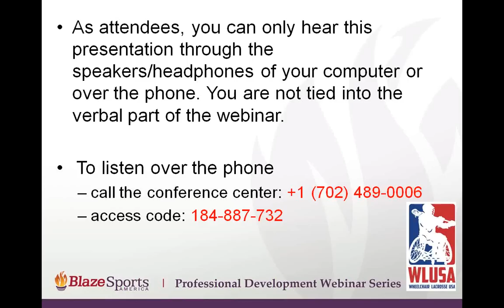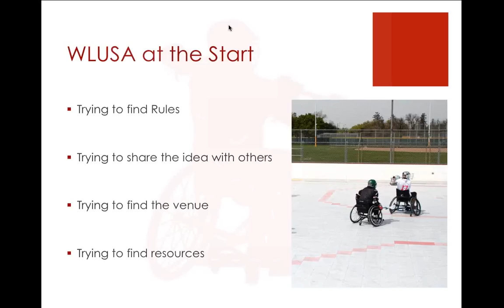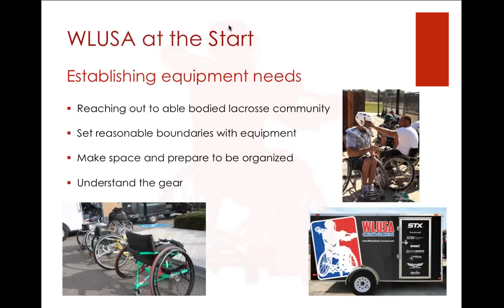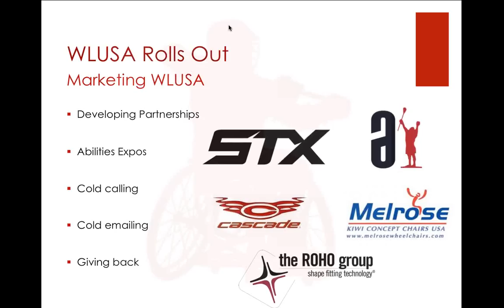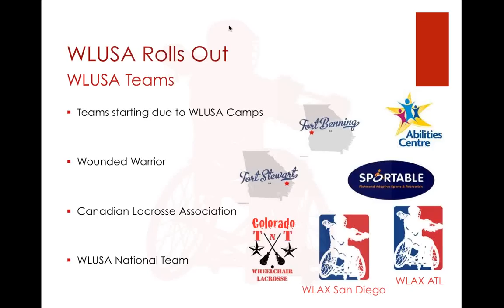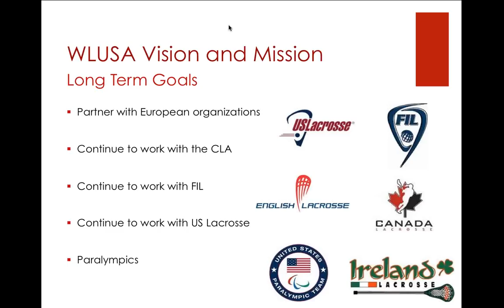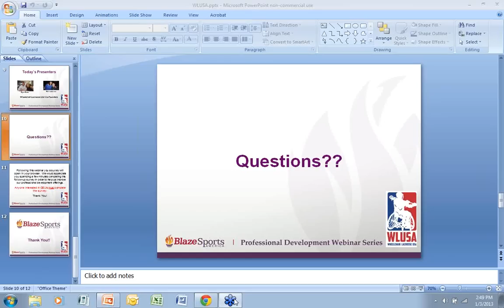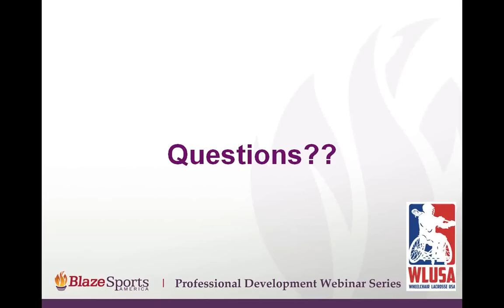Introduction to Wheelchair Lacrosse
This video provides an introduction to Wheelchair Lacrosse USA and the sport of Wheelchair Lacrosse.  Presenters are WLUSA Co-Founders Ryan Baker and Bill Lundstrum.